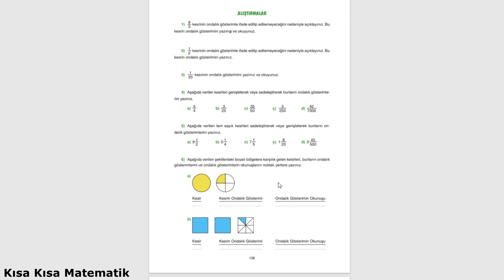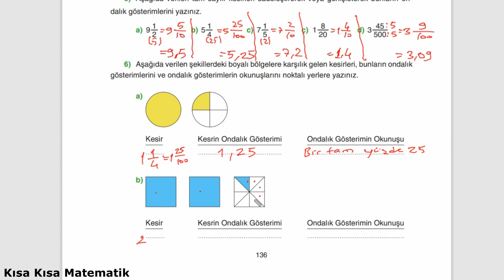5.Sınıf Matematik Kitabı Alıştırmaları Sayfa 136 Cevaplar ve Çözümler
5.Sınıf Matematik ondalık gösterim değerlendirme soruları kesirler ders Kitabı Alıştırmaları Sayfa 136 Cevaplar ve Çözümler Tuna Yayınları